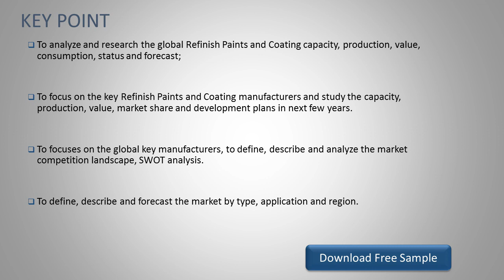Refinish Paints and Coating Market Insights, Forecast to 2025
This report researches the worldwide Refinish Paints and Coating market size (value, capacity, production and consumption) in key regions like North America, Europe, China and Japan.